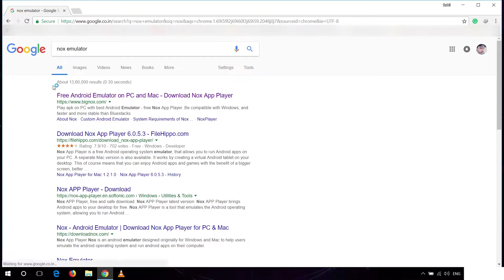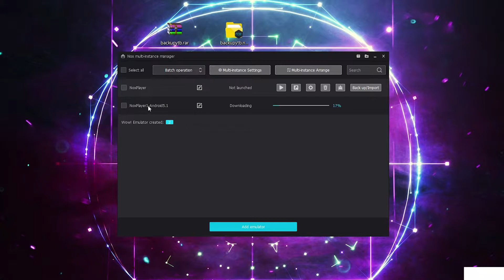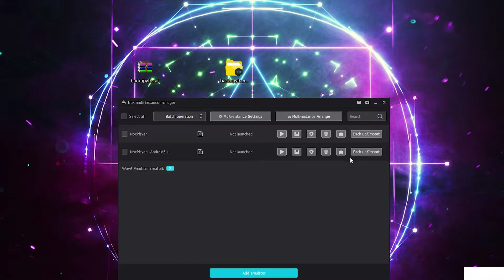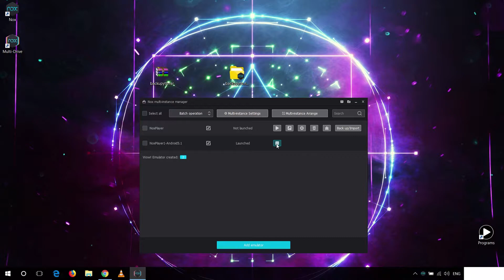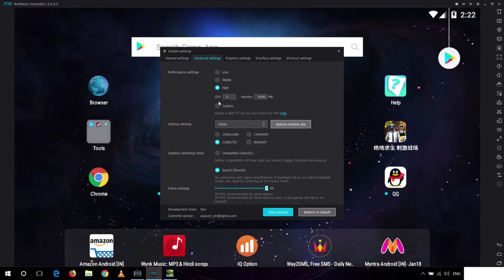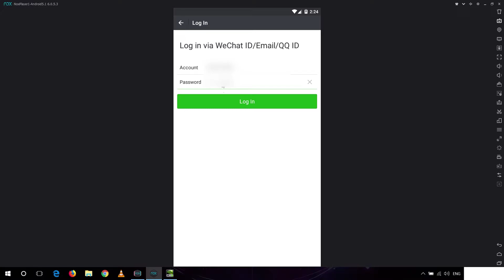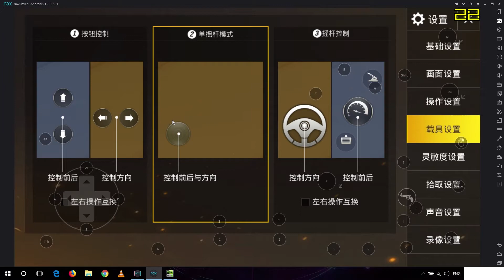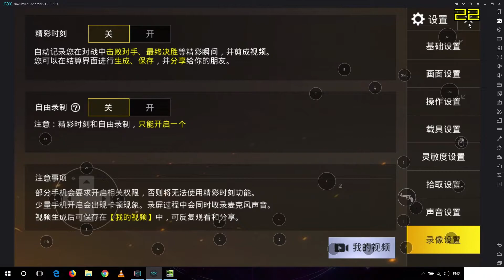Pubg Mobile Setup On PC Free Chinese language - Nox Player Full Setup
Pubg Mobile Setup On PC Free - Nox Player Full Setup Tutorial

In this video, we set up the Pubg mobile game to run on pc to get the full advantage of mouse and keyboard which makes it easy to play and the best part is it's absolutely free you can play this game anywhere and get those chicken dinners without spending a single dime from your pocket!!
Just take 20 min to setup!
Easy Right!
Try it yourself!!
Links:
Nox player:
Backup File:
Google  drive
or
Mediafire:

Basic key introduction: F skydiving, the left mouse button is the parachute, the first is around the WSAD key bit, R for the magazine, the left mouse button is the shooting, right in the sight of the case is a mirror shooting.
 　　Number 12345 corresponds to a number of weapons, two weapons, the first one on the number of weapons switch, the second on a single number of weapons switch, and the fifth throwing weapons (grenades, etc.).
Numeric keys Bit 6 is quick to use drugs (first aid kits, bandages, etc.) INS (insert) is marking your current location. Single-key introduction: F skydiving / get off / driving / ride / open / close , C squat, Z get on, space jump / driving mode is the speaker